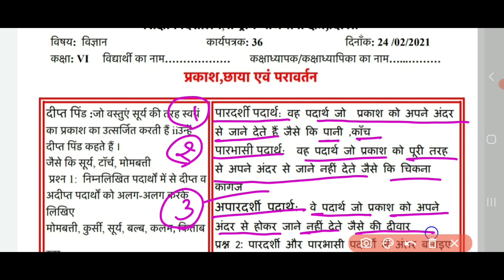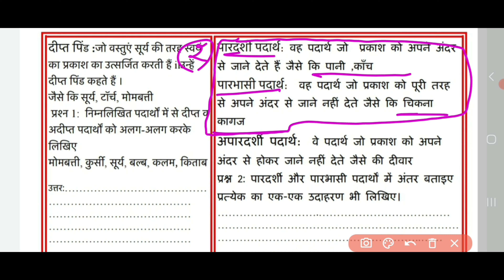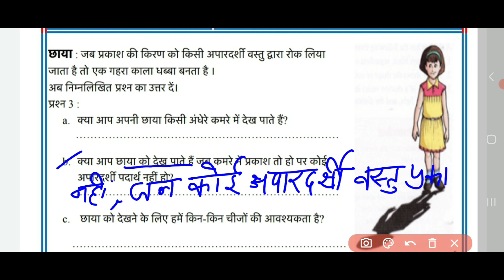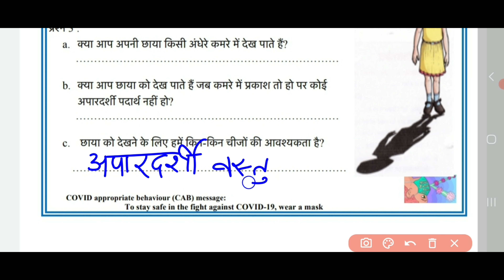science worksheet 36 class6(24/2/2021)/doe science worksheet36/36 science worksheet 6class/